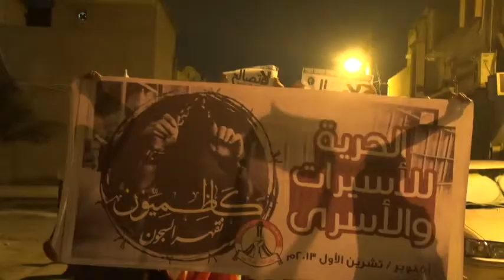سترة : مسيرة " الحرية للأسيرات و الأسرى " تضامناً مع الأحبة الأسرى 28/10/2013 | Bahrain